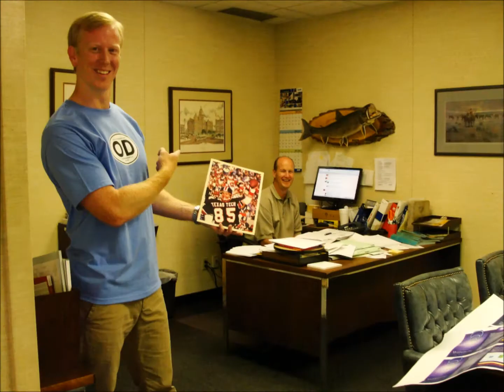Dallas Shirt Company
Wondering which Shirt Company to use in Dallas? The top Dallas Printer and Promotional Product Distributor is The Odee Company and Travis Stein obviously digs their new silkscreened T-shirts and his Bonobos!